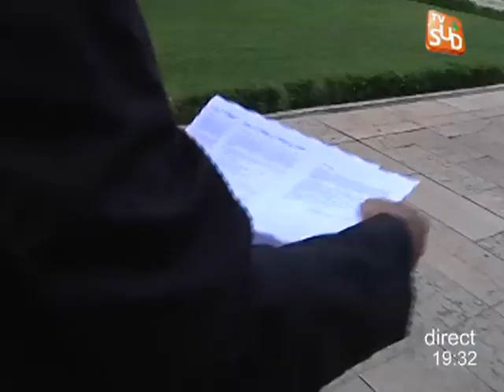Combat d'un père à la prison de Villeneuve-lès-Maguelone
Sites webs/blogs, copiez cette vidéo avec le bouton "Intégrer" !
Christian Lombardo dénonce les conditions de détention de son fils à la maison d'arrêt de Villeneuve-lès-Maguelone. Pour exploitation TV, droits réservés, nous contacter